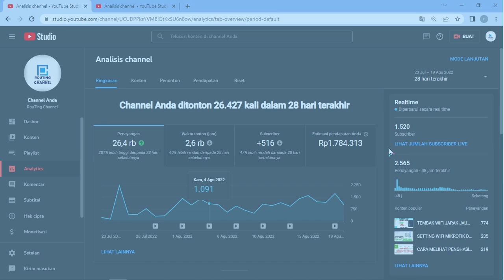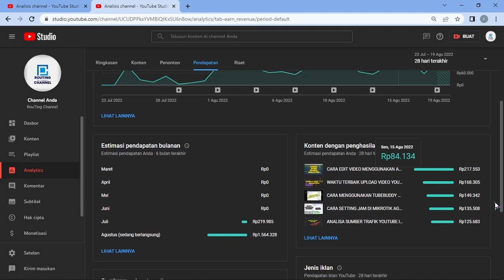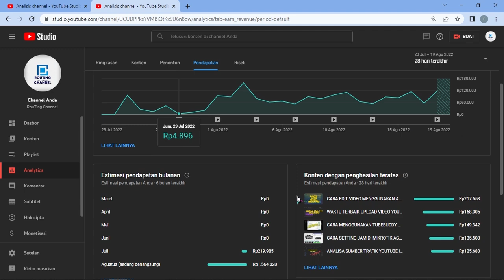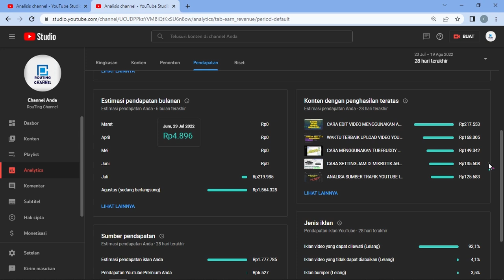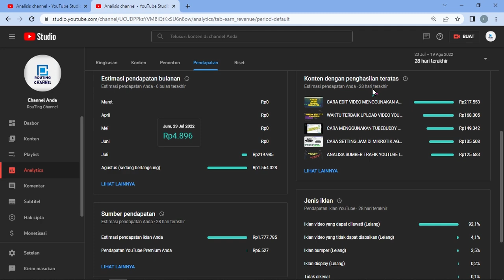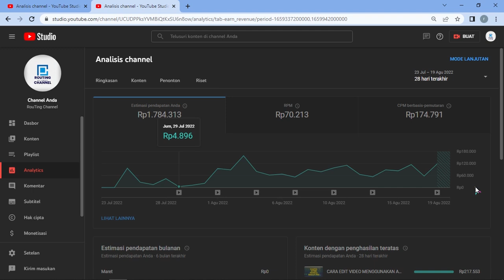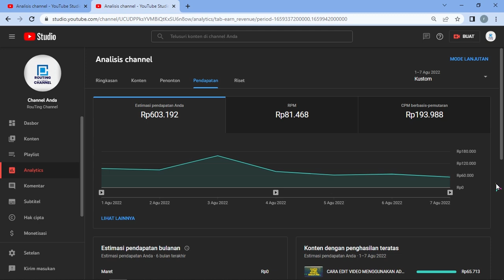CARA MELIHAT PENGHASILAN DI YOUTUBE STUDIO | GAJI 1000 SUBSCRIBER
Halo semuanya, selamat datang kembali di RouTing Channel.
Kali ini saya mau buka bukaan nih "CARA MELIHAT PENGHASILAN DI YOUTUBE STUDIO | GAJI 1000 SUBSCRIBER"
Jadi youtuber gak semudah yang kita kira, butuh perjuangan dan konsistensi yang hebat untuk bisa mendapat penghasilan dari youtube..
Nah, yuk cek langsung aja videonya.

Semoga video tutorial "CARA MELIHAT PENGHASILAN DI YOUTUBE STUDIO | GAJI 1000 SUBSCRIBER" bisa menambah semangat kalian menjadi conten creator.

No Gimmick